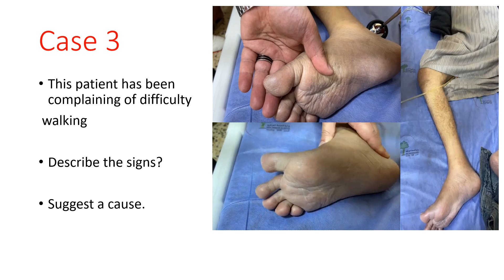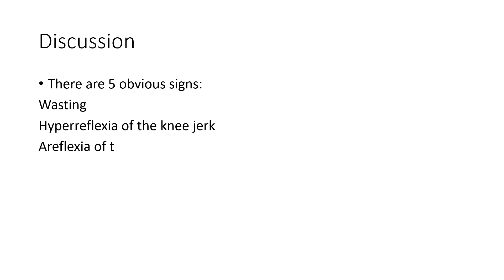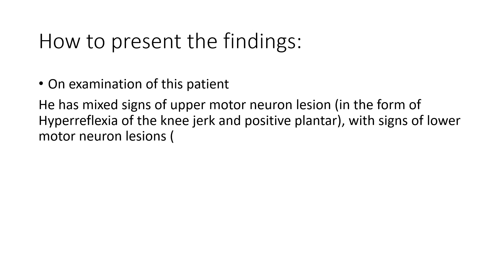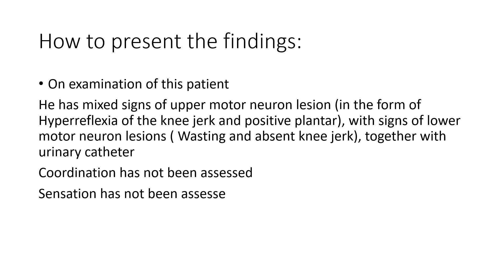Case 3 Discussion